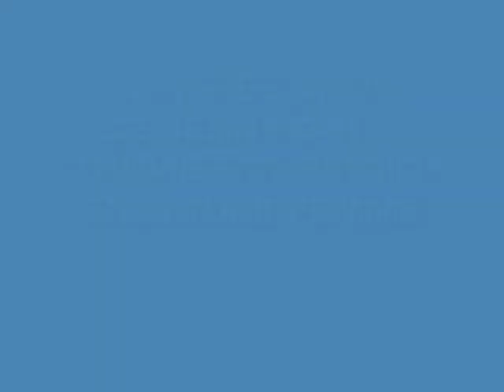LES ROLAND AND CO IMPOSTURES AMOURS ET TRAHISONS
Jenny S'explique devant Paul Roland qui veut se servir d'elle .
Extrait du film amateur .